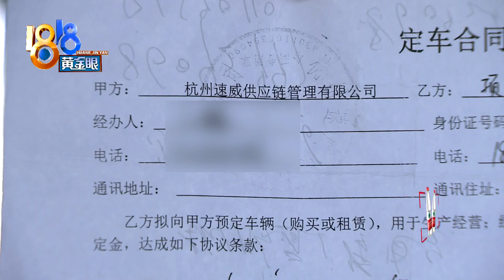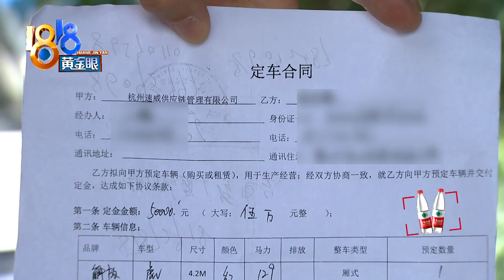【1818黄金眼】等了两个多月，货车还没上牌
【等了两个多月 货车还没上牌】项师傅委托杭州一家供应链管理公司买一辆解放货车，当时双方谈好，车子挂靠在公司名下跑货运。项师傅说，十四万购车款付清了，可等了两个多月还没拿到车。

新闻标签：